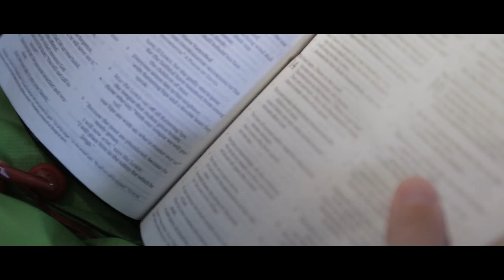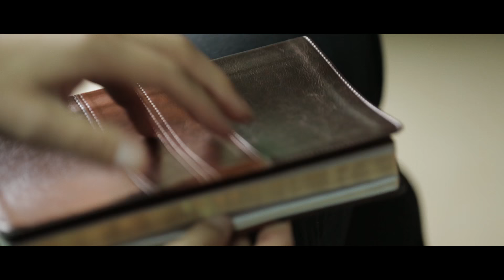Meet a couple who discovered God's heart for adoption.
Adopted - Over the span of a three and a half year wait, Peter and Erin realize that they are adopting for reasons much more personal than once thought. They are adopting because they were adopted.

Download this film and check out the small group discussion guide

Have questions about faith or struggling with something? Talk to someone who wants to help

Score: "Dwell (Snowfall Remix)" by Tony Anderson